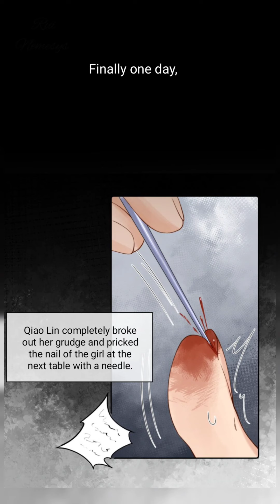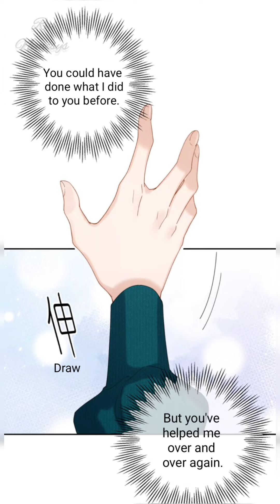When a Villain meets a Yandere (Chapter 22)